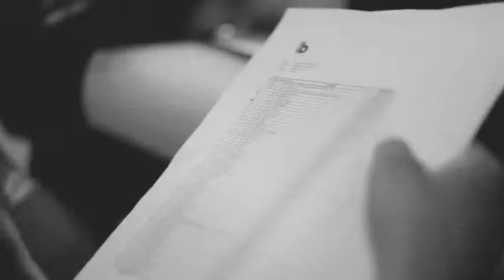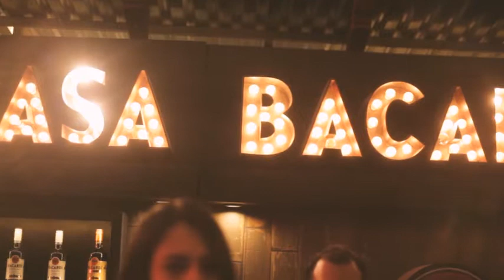Billboard Latin Music Showcase Mexico 2018